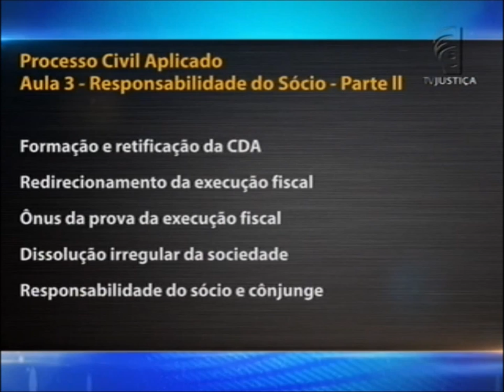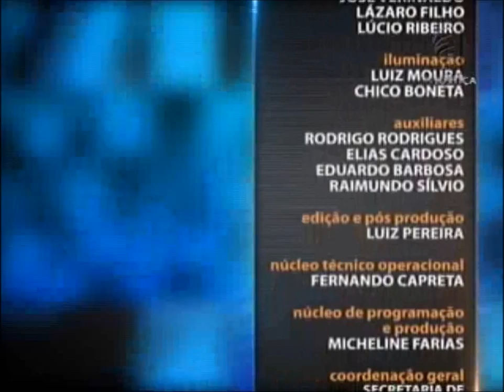Processo Civil Aplicado - aula 3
O convidado da semana é o professor Claúdio Pereira de Jesus, A primeira aula do curso desta semana aborda o conceito de prescrição e a decadência no Direito Civil. O tema do segundo encontro trata da responsabilidade do sócio, atribuições e deveres. O assunto se estende pela terceira aula que inclui, ainda, a inadimplência da obrigação tributária e a responsabilidade do cônjuge do sócio. Na penúltima palestra o professor vai destacar a defesa do sócio corresponsável e os meios dessa defesa. O curso da semana é fechado com uma aula sobre as atualidades do processo civil. Em pauta, temas do cotidiano são usados para exemplificar as novidades da matéria.